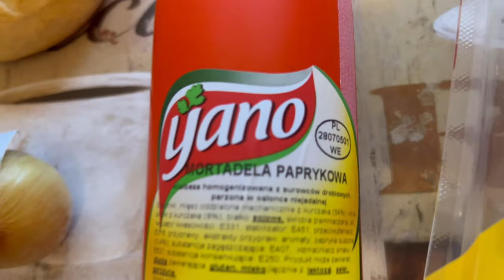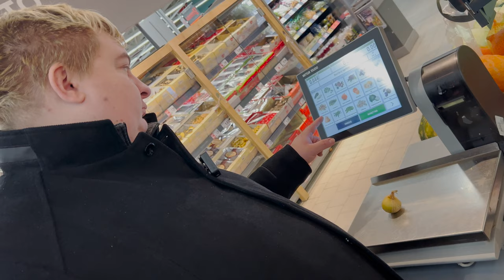NAJTAŃSZY BURGER DRWALA!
► NIE ZAPOMNIJ O ŁAPCE W GÓRĘ I SUBIE Z DZWONEM!
► OGLĄDAJ PRAWIE CODZIENNE STREAMY NA YT!
► JEŻELI MASZ OCHOTĘ, UŻYJ OPCJI WSPIERANIA KANAŁU, DZIĘKI!

Obserwuj mnie również na innych platformach!